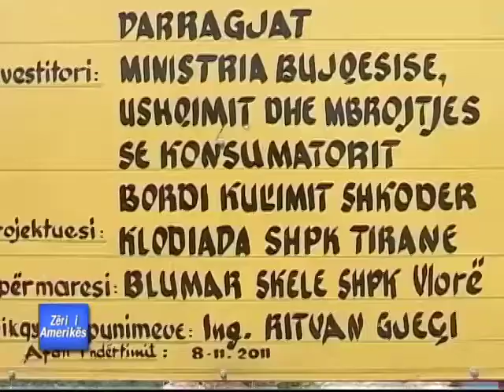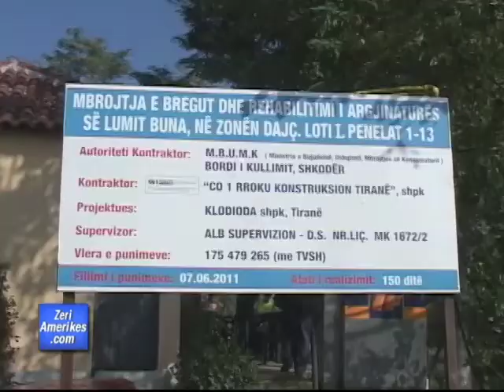Riaftësimi i sistemit mbrojtës të argjinaturave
Në zonën fushore të Nenshkodrës janë drejt përfundimit punimet për riaftësimin e sistemit mbrojtës të argjinaturave, të cilat u shkatërruan gjatë përmbytjeve masive të fundvitit të kaluar. Specialistët vlerësojne punimet e kryera, por shtojnë se duhen  kërkuar edhe rrugë alternative për shmangjen e përsëritjes së përmbytjeve në zonën e Nënshkodrës.